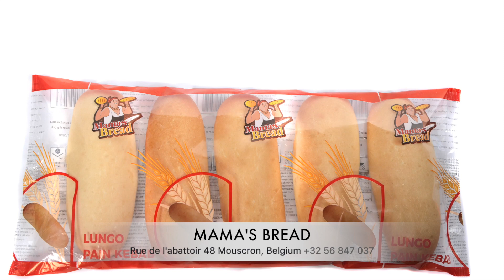MAMA'S BREAD BELGIUM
Rue de l'abattoir 48
7700 Mouscron, Belgique